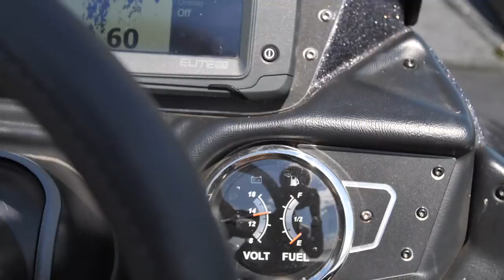Taking a Boy Fishing that Has a Brain Tumor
I'm taking one of the fishing freak that has a pituitary brain tumor out fishing and just hanging out to takes his mind off what's happening